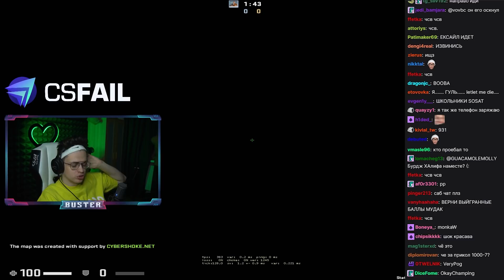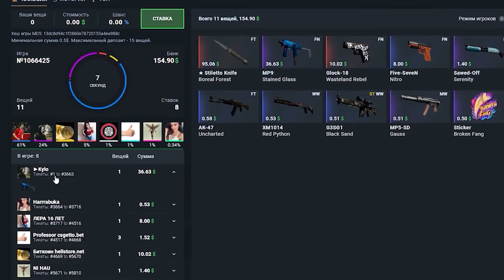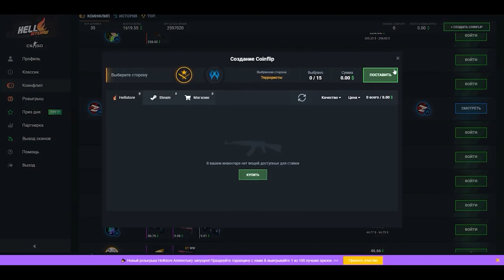БУСТЕРА ЗАКИБЕРБУЛЛИЛИ НА СТРИМЕ / БУСТЕР СТРИМЕР / BUSTER ROFLS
Ищешь как получить топовые скины? Твой крутой дроп уже на Hellstore!